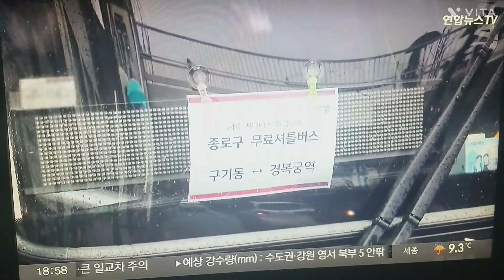연합뉴스 TV - (2024.03.28)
연합뉴스 TV

연합뉴스 TV.

뉴스는 가짜뉴스와 진실뉴스가 나누어져 있는걸 우리들은 알아야 함

약승상 후원계좌 : 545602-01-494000 국민은행
저에게 후원을 꼭 좀 해달라는건 아니며 오해와 편견을 갖지는 마시고 금수저시거나 은수저시거나 동수저시거나 큰 부자거나 부자면은 조금만 해주시거나 여유가 되면은 약간만 해주시거나 후원이 가능하신분만 해주세요.
서울시 버스 교통 파업을 하다가 갑자기 파업을 중지해서 대중교통 이용이 가능함.
슈퍼땡쓰도 많이 쏴주세요.
슈퍼땡쓰도 보내주시면은 영상 제작에 큰 힘이 됩니다.